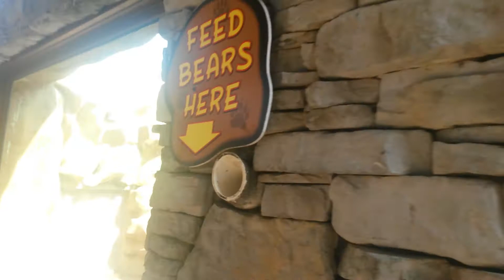Live bears habitat| Pigeon Forge TN. 2014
Come see our live bear habitat!

Hours of Operation: 10 am til Dusk
Admission: $3.25 per person; Children Under Age 2 FREE!
Feed the Bears! Cup of Bear Food only $1.25
Feeding Hours: 10 am - Noon, 3p